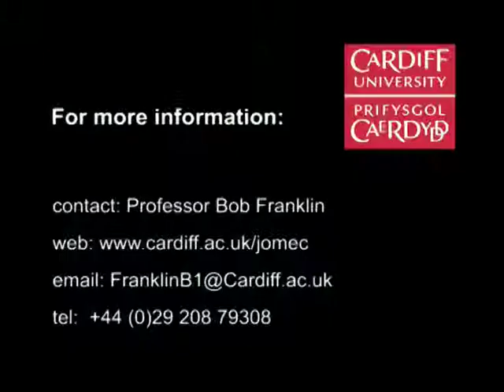Journal 'Journalism Practice' February 2011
This year the journal moves to six editions. February's edition begins with articles from David John Nolan and Tim Marjoribanks; Sue Joseph, Tony Harcup and Zvika Reich